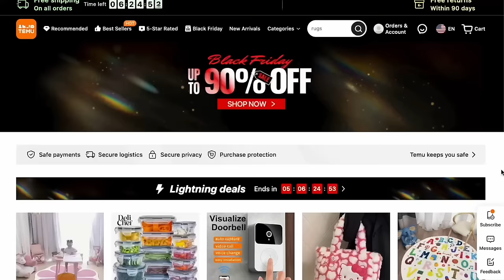Tragic” Baecation” Trip | Davohnte Morgan : GF went back home without him +Sketchy Town - UNSOLVED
to get $100 coupon bundle FOR FREE (for all users) 🔍Or Search dkh6846 in Temu search bar to claim
♥︎  Davohnte Morgan , originally from San Francisco, was a 28-year-old who had a strong bond with his mother Terri and his brother Anthony. His mother described him as being born special, with an energy that attracted people to him. Even the nurses wanted to hold him when he was born. His little brother considered Davonte his favorite person and aspired to be like him.  Family meant everything to Davonte, and he never missed any family events. He was also musically talented, being able to sing, rap, and play multiple instruments.

☺︎ For Beats and Music for your channel go to Justyn F.